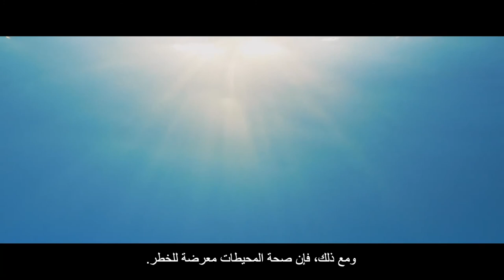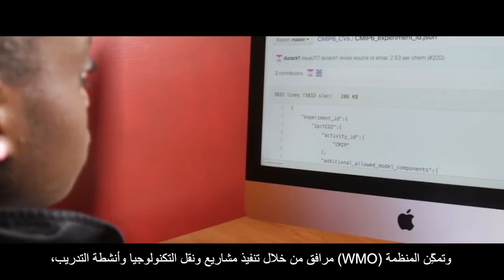WMO and the Ocean - Arabic